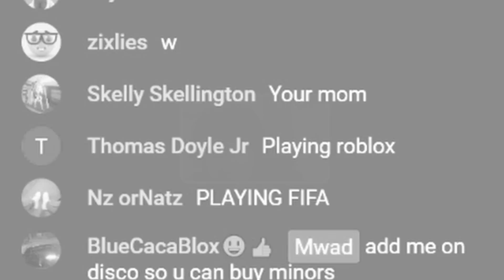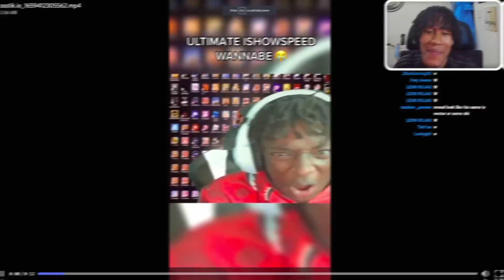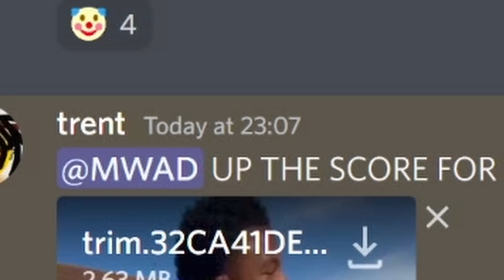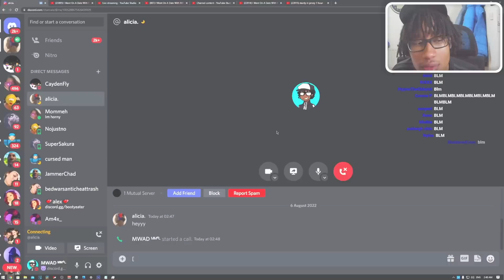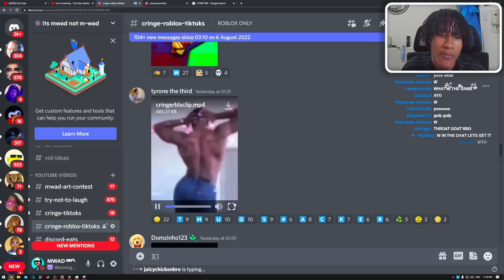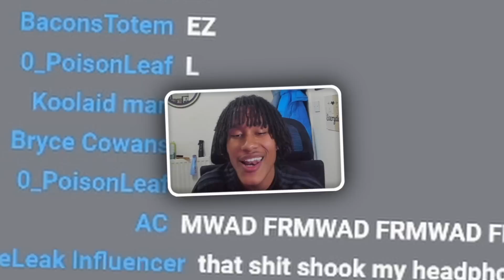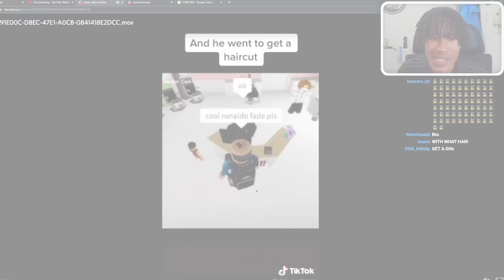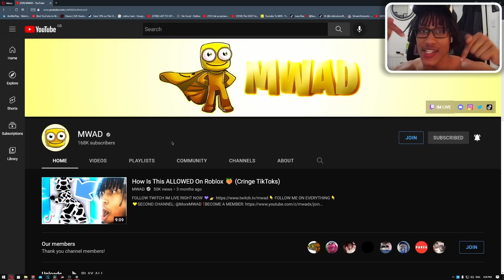These RACIST Roblox TikToks Are Cringe... (too far)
👇 FOLLOW ME ON EVERYTHING 👇
💛SECOND CHANNEL:  @MoreMWAD @ExtraMWAD

👍 2500 LIKES!

i thought the racist tiktok trend was over... 😭 theres so many of these bro